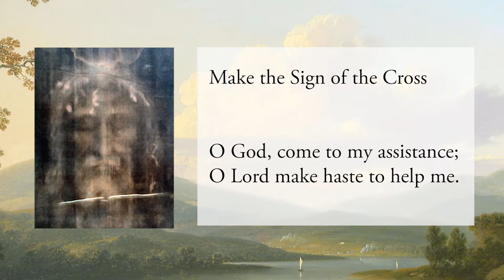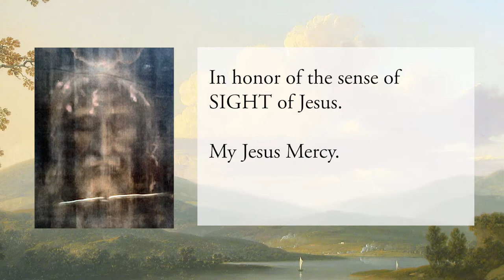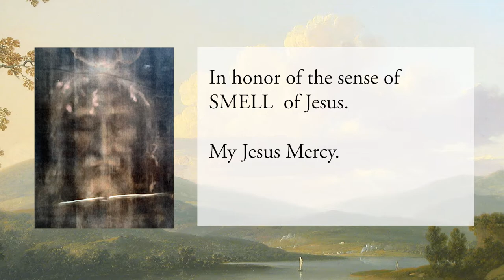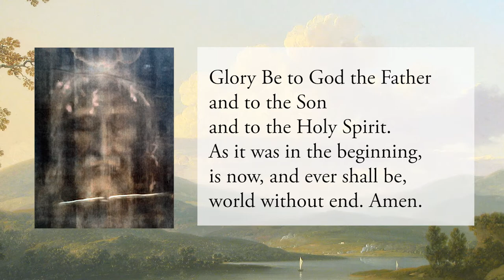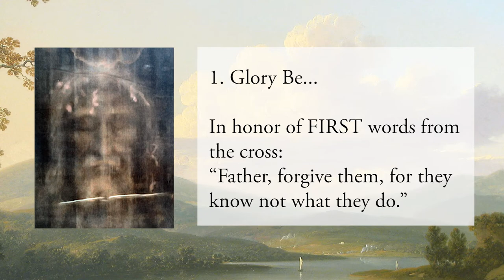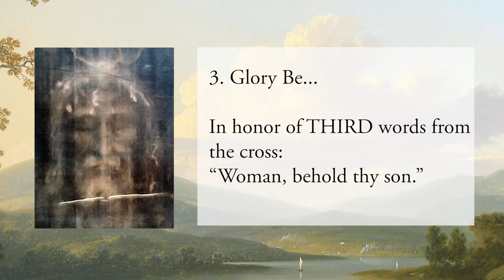The Holy Face Chaplet on Youtube - Put demons to flight!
This amazing chaplet needs to be said so much in our times! We hear especially from exorcists that the demons especially fear HIS HOLY FACE. aint Athanasius famously said that the scripture they feared most is Psalm 67: "Unto the end, a psalm of a canticle for David himself. Let God arise, and let his enemies be scattered: and let them that hate him flee from before his face. As smoke vanisheth, so let them vanish away: as wax melteth before the fire, so let the wicked perish at the presence of God."

If you have any doubts, check out this excellent summary of this devotion according to the mystics of the Church:

Scroud of Turin is in the public domain in the United States (it is a faithful representation of the original image). The background painting is from 1818 and is also in the public domain.

Music is from Youtube Library: Bach Cello Suite by Cooper Cannell.